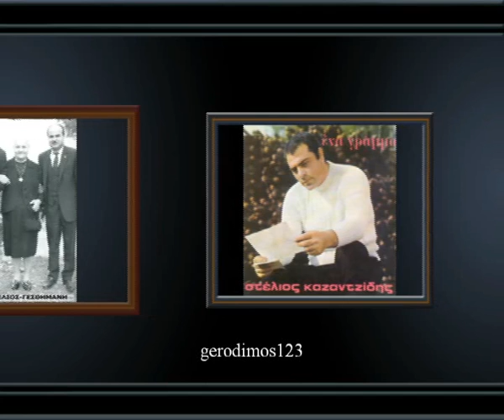ΤΣΑΝΤΙΡΙΜΙΝ ΟΥΣΤΟΥΝΕ-ΣΤΕΛΙΟΣ ΚΑΖΑΝΤΖΙΔΗΣ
ΤΡΑΓΟΥΔΙΑ ΤΗΣ ΑΝΑΤΟΛΗΣ